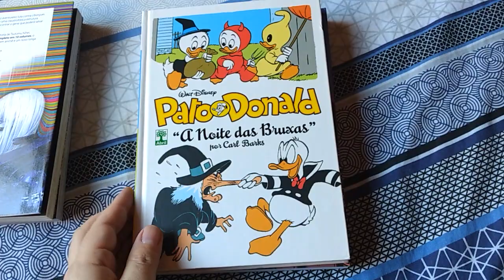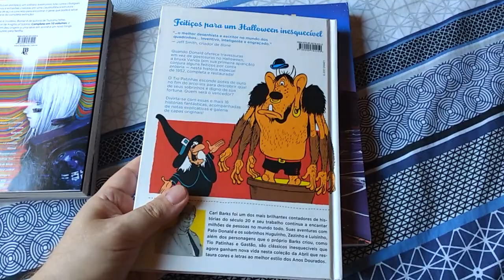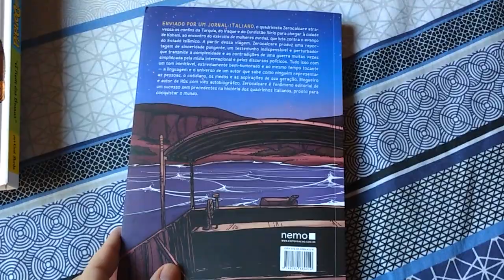Compras de novembro parte 5